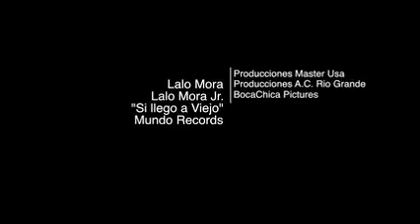Si llego a viejo - Lalo Mora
Una dedicatoria para mi viejo querido